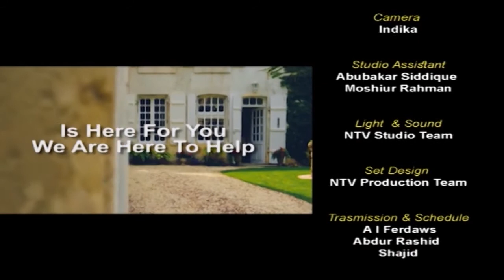Property Show With Kazi Arif 1230522